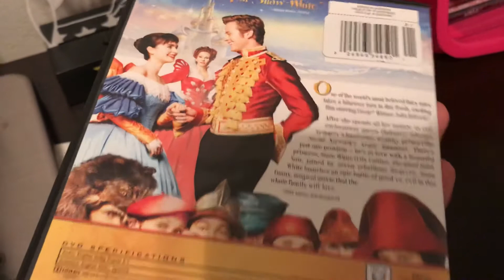Mirror Mirror (DVD)